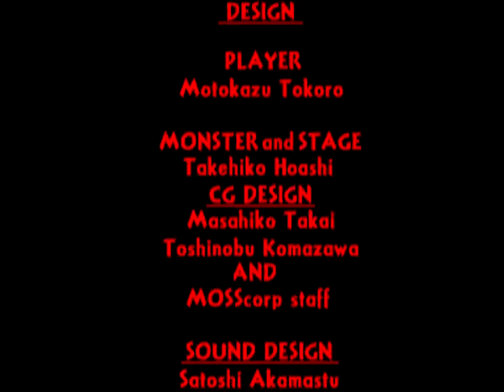隠忍 -ザ・ニンジャマスター- / Oni - The Ninja Master 雪姫使用ノーミスALL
※Replay Burners動画の画質改善版です。
隠忍 -ザ・ニンジャマスター- / Oni - The Ninja Master (Japan)　Banpresto 1995　雪姫使用ノーミスクリア　Player ノアの方舟　収録Ver 雷豆32jpk0.68.55　パターン化できるところはしてみましたが、敵の攻撃力がバカ高いので後半は運も絡むことに・・・。 もうちょっと難易度が低かったらプレイしやすいと思うんですけどね。

隠忍 -ザ・ニンジャマスター-

発売年：1995.11
開発／発売元：バンプレスト
ジャンル：対戦格闘アクション
コントローラ：8方向レバー+4ボタン
システムボード：専用基板
CPU構成[68000, Z80]　音源チップ[YM2151, OKI6295 (2)]

家庭用ゲーム機で人気の高かった「隠忍」のアーケードゲーム版。 この作品は人と人が対戦するシステムが全盛だった当時、あえて2人で協力してコンピュータが操る敵を相手にするシステムを採用している。 それも協力プレイの場合は、2対1で相手と戦うことになる。 対戦格闘のジャンル以外ではよくあるシステムだが、少々不公平に感じる。 使用可能なキャラクターの数も少なく全部で3人。 主人公「天地丸」、その師匠「海王丸」、それから「雪姫」である。 ゲージを溜めての超必殺技が爽快。 ちなみに「隠忍」と書いて「オニ」と読む。

3 selectable characters cooperatively battle huge, innovative monsters, Dadandarn/Monster Maulers style.

- TECHNICAL -

Game ID : BP947A
Cave 1st Generation Hardware
Main CPU : MC68000 (@ 16 Mhz)
Sound CPU : Z80 [Optional]
Sound Chips : YMZ280B (@ 16.9344 Mhz) or OKIM6295 x (1 or 2) + YM2203 / YM2151 [Optional]
Other : 93C46 EEPROM
Players : 2
Control : 8-way joystick
Buttons : 4
= [A] Weak Attack, [B] Medium Attack, [C] Strong Attack, [D] Shoot/Throw Weapon

- TRIVIA -

Developed by Pandorabox. In'nin The Ninja Master was Released in November 1995 in Japan by Banpresto. It is known outside Japan as "Metamoqester".

The game is an off shoot of the, then popular, In'nin series of RPGs by Pandora Box, stretching across the Game Boy, Super Famicom and PlayStation.

The symbols that appear on floating balls in the attract mode are Siddham, a writing system used in Japan for writing Buddhist mantras and sutras in Sanskrit.

- STAFF -

Planners : Takehiko Hoashi, Kenji Tanii, Kaim Labo
Designers : Motakazu Tokoro (Player), Takehiko Hoashi (Monster and stage)
CG Designers : Masahiko Takai, Toshinobu Komazawa and MOSScorop staff
Sound designer : Satoshi Akamatsu
Programmers : Kenji Tanii, Satoshi Akamatsu
Hardware : Kazuhisa Takasu, Masahito Aizawa
Voices : Misato Suzuki, Yukimasa Kishino, Kenji Tanii, Satoshi Akamatsu, Takehiko Hoashi
Mouhitu Designer : Tomoyo Sekiguchi with Pen
Cell Animation : Motokazu Tokoro, Arcadia
Special Thanks : Pepe, Mayumi Ohno, Action Castaff, Aoni Production, Osamu Saitoh, Masato Nakashima